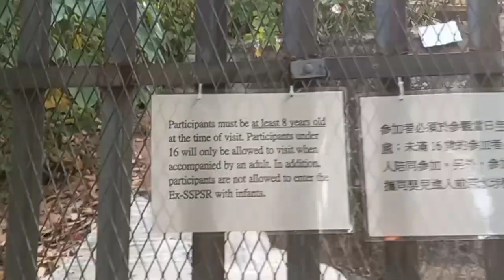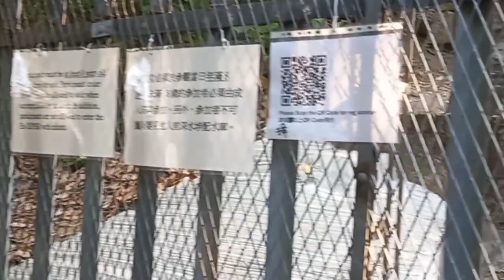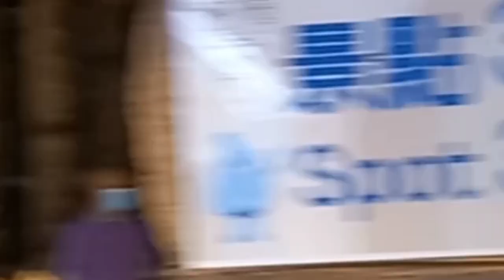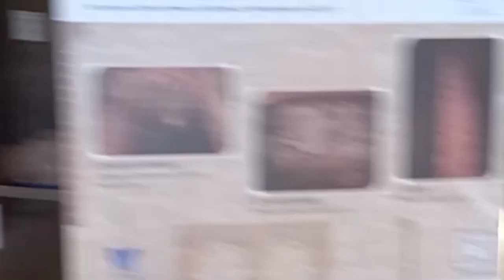Ex Sham Shui Po..service reservoir..